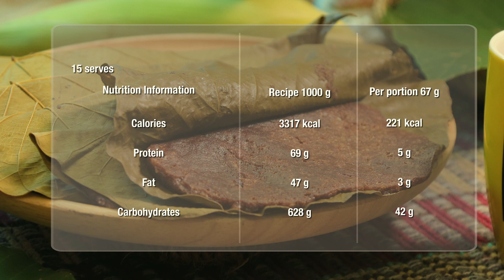Helapa recipe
We brought you a delicious and nutritious Helapa recipe from Nestle Family Club to add flavour and nutrition to your tea table. Try this delicious Helapa recipe today and share your flavourful experience with us.